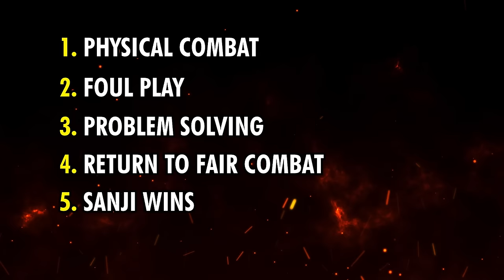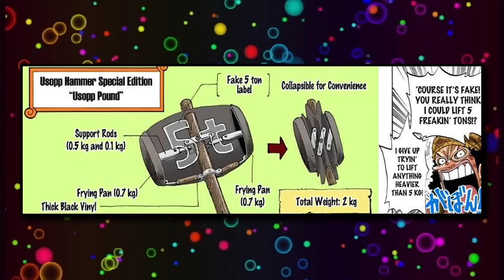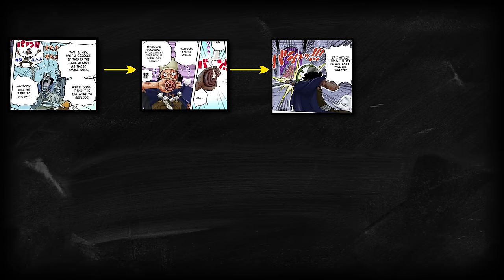All 10 Straw Hats Ranked By Battle IQ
Timestamps:
00:00 Intro
2:30 #10
3:11 #9
3:38 #8
4:34 #7
5:27 #6
7:23 #5
10:00 #4
11:22 #3
15:31 #2
20:31 #1